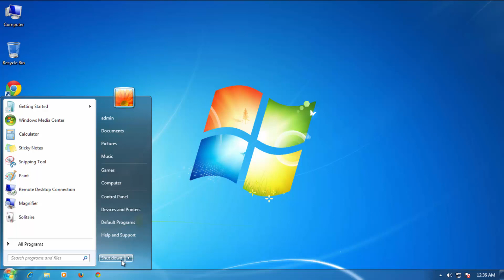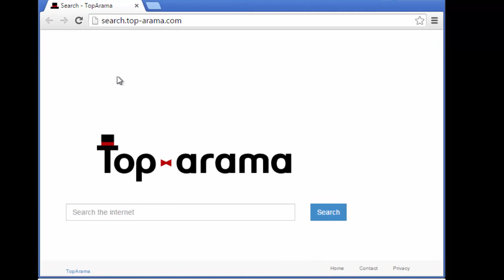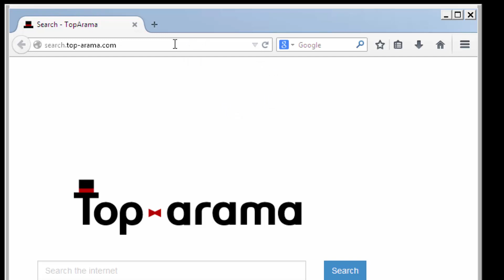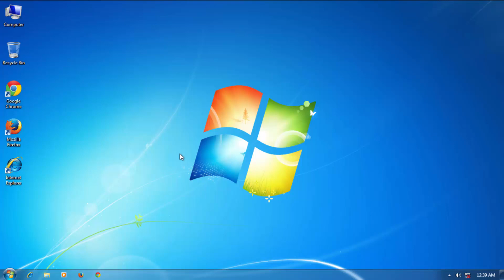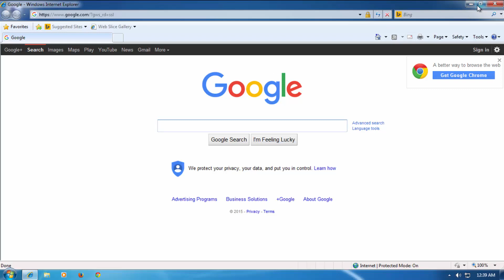How to remove Search.top-arama.com (Top Arama search removal)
Search.top-arama.com is a search engine that can take over the home page or new tab of affected browser program. Search.top-arama.com is not a virus. Usually Search.top-arama.com are com with malicious links, and fake software update. Lots of PC users downloads freeware from third party file sharing websites and often install then with typical install, which make the users skip checking the hidden options that contain unwanted search engine such as search.top-arama.com. Or the contain adware hijacks the home page and replaces default settings with Top Arama search.

How to Get Rid of search.top-arama.com?
Remove Search Top-Arama Virus from Chrome, Firefox, Internet Explorer.
Removal guide:
1. Reboot in Safe Mode.
2. Dlete Search.top-arama.com from Chrome, Firefox, Internet Explorer.